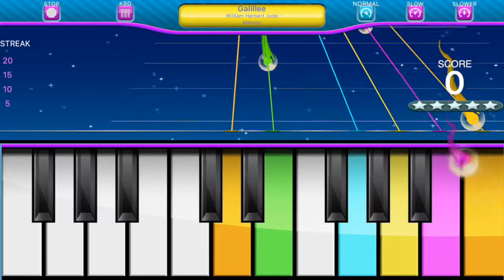Play Galilee(Jesus Calls Us or Blest The Man That Fears Jehovah)| Play Along Keys | piano game alone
Learn how to play "Galilee"  aka "Jesus Calls Us" or "Blest The Man That Fears Jehovah"!